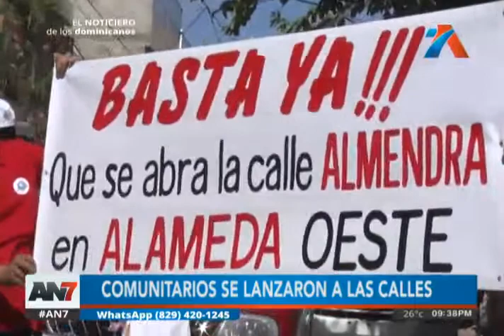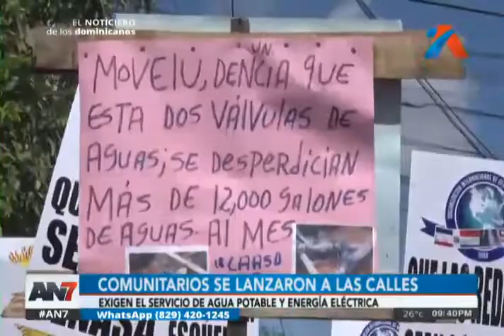DENUNCIAN OLA DE ROBOS Y ATRACOS EN BUENOS AIRES, HERRERA